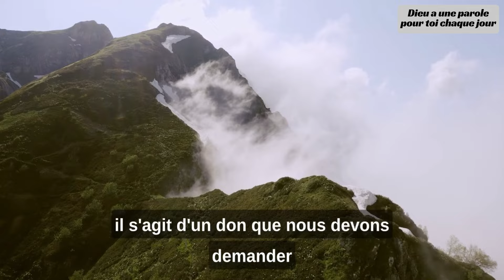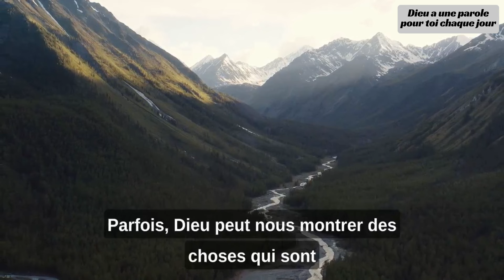👀 Comment savoir si j'ai le don de la vision 🔑 ouverte dans ma vie ?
Bienvenue sur cette vidéo où nous allons découvrir le Don de la Vision Ouverte. Dans ce monde rempli de distractions, il est facile de manquer les signes et les messages que Dieu nous envoie. Mais avec le Don de la Vision Ouverte, vous pouvez voir clairement ce que Dieu veut vous montrer. Dans cette vidéo, nous allons explorer comment demander ce don à Dieu et comment l'utiliser pour sa gloire. Rejoignez-nous pour en savoir plus sur le Don de la Vision Ouverte et comment cela peut changer votre vie spirituelle.

Dans cette vidéo, nous allons explorer ce que signifie ce don spirituel et comment vous pouvez le recevoir dans votre vie. Nous verrons également comment le don de vision ouverte peut vous aider dans votre vie de prière et votre relation avec Dieu. Si vous avez soif de plus de discernement et de clarté spirituelle, cette vidéo est pour vous! Rejoignez-nous pour découvrir comment vous pouvez recevoir ce don incroyable de l'Esprit Saint.

Esprit Saint